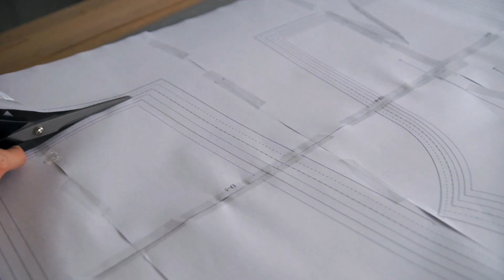Sewing the "Inès" Trousers (Short Sewing Video)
I was in desperate need of long summer pants to go into the mountains - so I made these "Inès" Trousers (pattern from tintofmintPATTERNS). I am very happy with how they turned out and I can definitely recommed the pattern.

There is an excellent tutorial by the pattern maker which shows each and every step in detail ), which is why I didn't think it to be necessary to show you the making of these trousers step by step. Instead, I hope that you will enjoy this quick peek into my sewing room as well as pictures of the final outfit (completely memade). The photographs were taken by my dad, the cinematography was done by myself.

If you are interested in buying handmade vintage-inspired accessories and clothing, visit my Etsy Shop: Betty’s Vintage Love